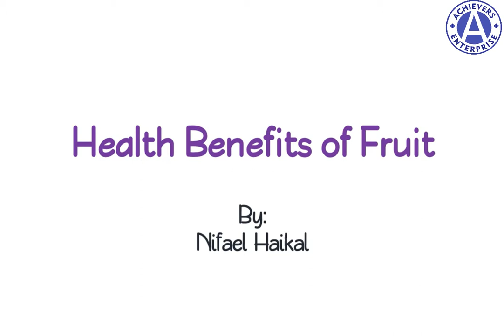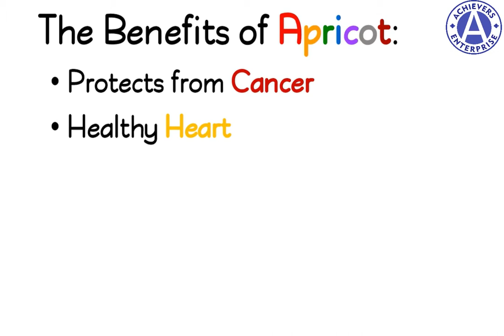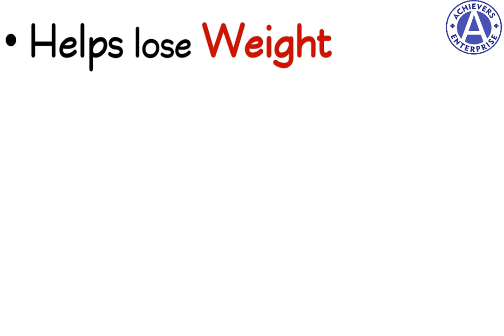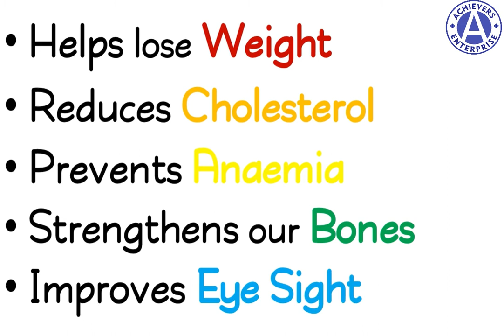Health Benefits of Apricot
The health and nutrition benefits of Apricot.